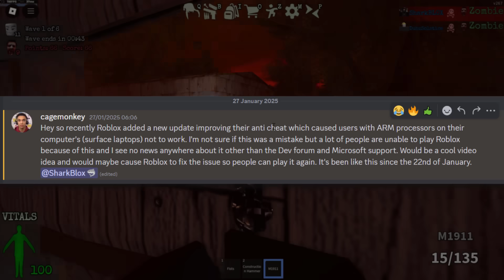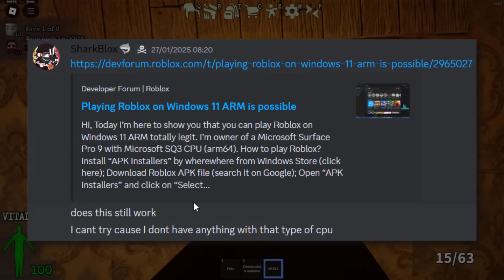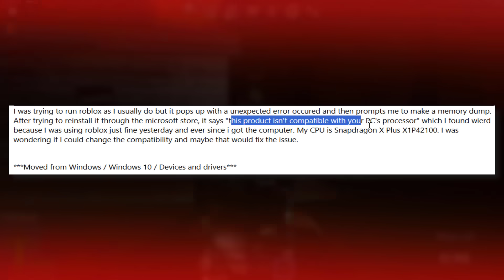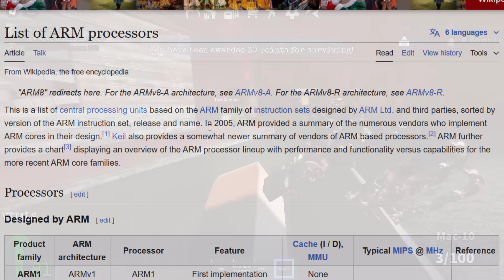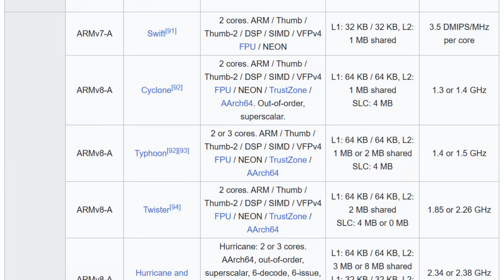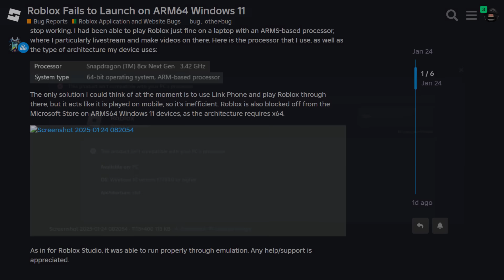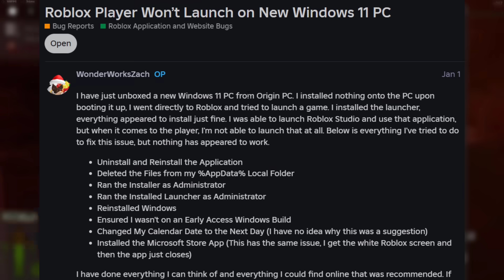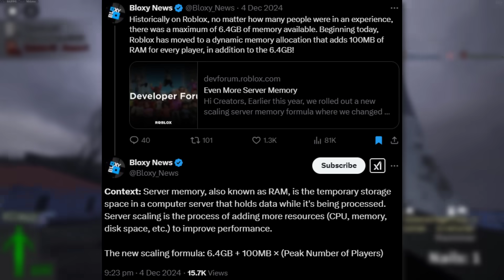roblox suddenly becomes unplayable for so many pc players...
Roblox is so broken for PC uses right now, If you installed the latest Windows 11 24H2 update there is a chance Roblox will crash constantly, kick you from the game and say “Same account launched from different device” or in some cases you can’t even play at all. Also Roblox users with an ARM/ARM64 CPU are unable to launch or play the game…. Technology can be frustrating!

Intro 0:00
If your pc has this cpu, you can’t play roblox anymore 0:20
New Windows 11 update “23H2” completely breaks roblox 5:38
The good pc updates! New FPS counter menu! 7:32